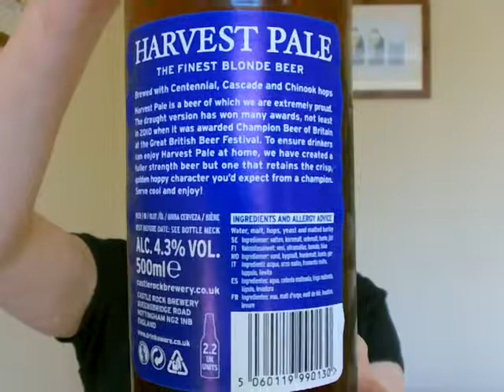リアルエール・レビュー#99 ハーベスト・ペール Harvest Pale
以前にご紹介したシトラ同様、ホップ感はしっかりとあるものの、舌の上で大騒ぎするような苦味ではなく、むしろ上品なホップの苦味がまろやかに変化していくような感じです。ペールエールの中でも群を抜いて飲みやすい部類に入ると思います。
春先に、お花見でもしながら飲みたいビールですね。
個人的意見ですが、お花見にはラガーよりも香りが楽しめるエールや日本酒のほうが断然合うと思います。

Beerwitchedの個人評価：

1　★☆☆☆☆　ダメ
1.5
2　★★☆☆☆　普通
2.5
3　★★★☆☆　美味しい
3.5　　　　　　　　　←ハーベスト・ペール
4　★★★★☆　すごく美味しい
4.5
5　★★★★★　神味

管理人Twitter @RealAleJP